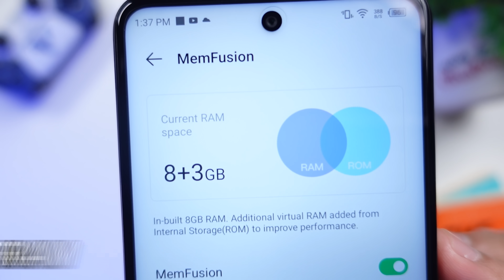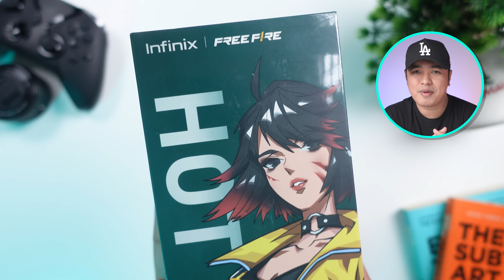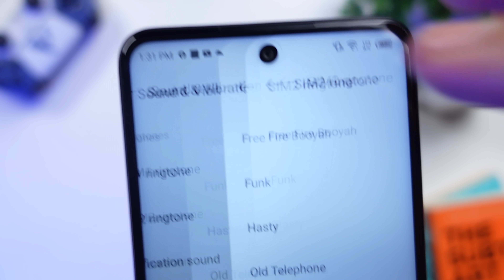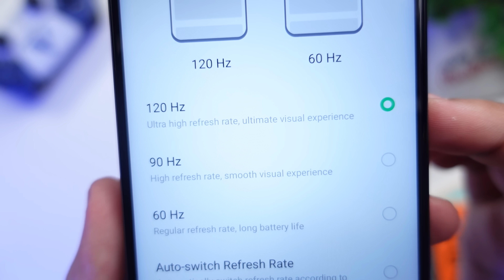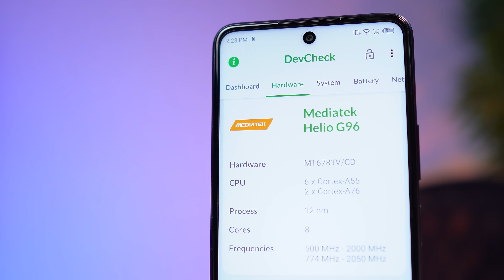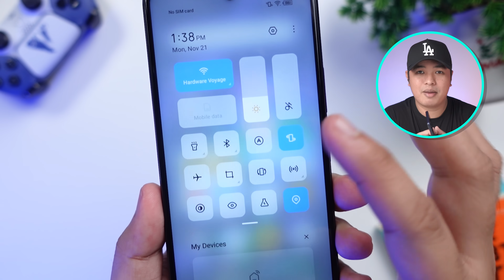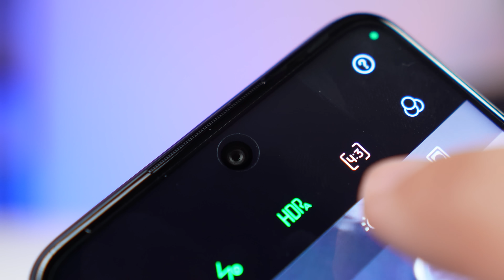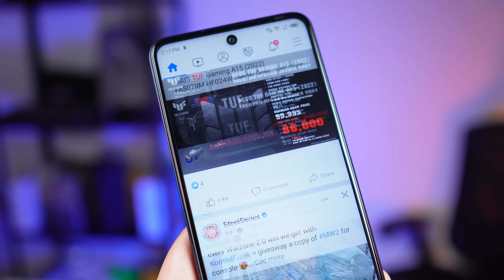Infinix HOT 20S - BAGONG PANLABAN!